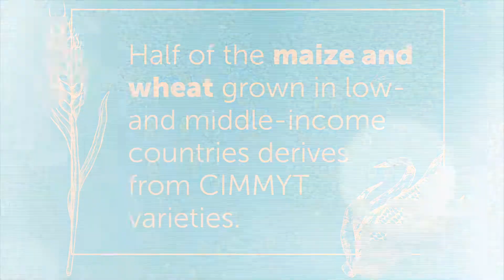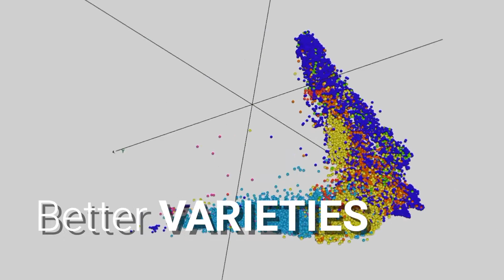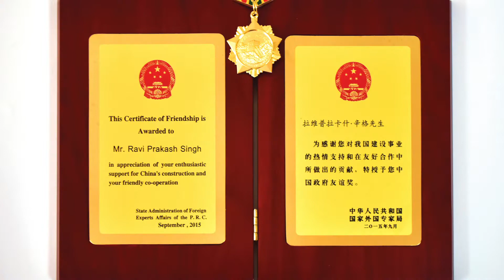CIMMYT-China: A successful partnership since 1974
The International Maize and Wheat Improvement Center (CIMMYT) is a non-profit international organization focused on applied agricultural research and training. It empowers farmers through science and innovation to nourish the world in the midst of a climate crisis.

Established in 1974, the research partnership between the People’s Republic of China and CIMMYT is improving the lives of millions of people in China through science-driven, evidence-based solutions. CIMMYT has 5 offices and over 20 collaborators throughout China.

The CIMMYT-China collaboration over four decades has added some 10.7 million additional tons of wheat to China’s national wheat output.  Since 2000, CIMMYT germplasm has been planted on more than 1 million hectares across the country.

We look forward to many more years of collaboration to improve the lives of millions of people in China and the world.

Credits:
Script: Marcia MacNeil
Production and post-production: Silvia Rico
Voice over: Michael G Listman
Photos: CIMMYT archives